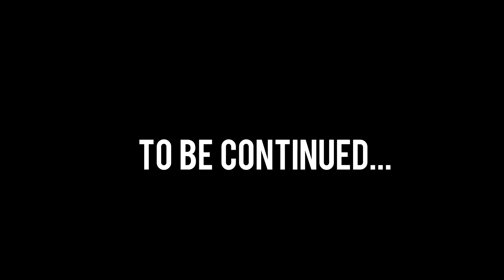World of Warcraft: Vanilla Leveling Series EP 8 - Admiral's Orders - Nostalrius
Testing some new things this video. I hope you enjoy! :D
-Editing, 2nd Monitor

Hello everybody! My name is Kurt. So I'm actually going to start a new series and finish it.. eventually. I'm playing on a Vanilla Private server called Nostalrius. Nostalrius is a huuuge private server and I hear it's got a good community. It's a 1x server, so it'll take a very long time to even get to the max level.

There are currently two servers that Nostalrius is hosting, a PvP and a PvE, and both are 1x. I'll be playing on the PvP because it'll host more of a challenge, which will make it more fun.

and join me!
I may even stream this eventually if you guys would like me to.

I appreciate it so very much. Spread the word! :) ~ Kurt

Is this video poor quality? Just wait 10-20 minutes! The video may still be processing.. or I screwed up. :)

---Legal footnotes---